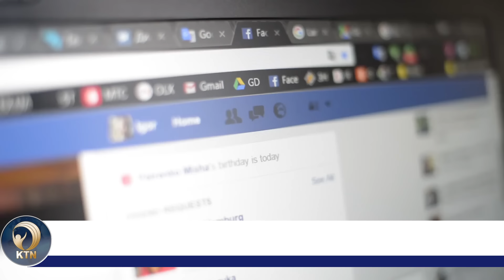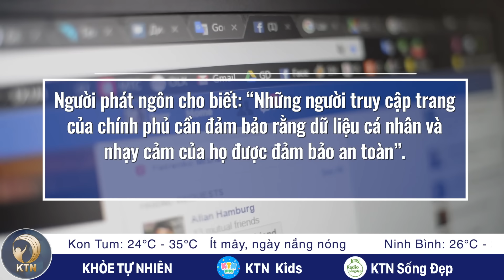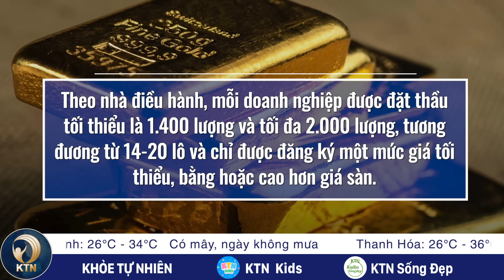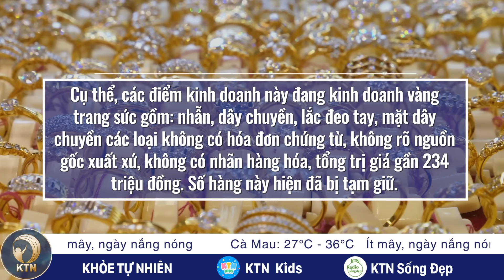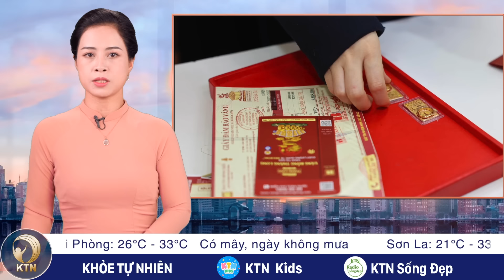TRƯA 20/4: Nhiều tiệm vàng ở Sài Gòn vi phạm; Đăng kiểm ô tô Hà Nội lại căng thẳng - KHỎE TỰ NHIÊN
- GẦN MỘT NỬA SỐ THÀNH PHỐ LỚN CỦA TRUNG QUỐC ĐANG CHÌM DẦN
- APPLE RÚT WHATSAPP, THREADS KHỎI CỬA HÀNG ỨNG DỤNG VÌ LỆNH CẤM CỦA BẮC KINH
- HÀ LAN KHUYẾN NGHỊ CÁC TỔ CHỨC CHÍNH PHỦ NGỪNG DÙNG FACEBOOK
- HÀNG KHÔNG ĐỊNH TUYẾN LẠI CHUYẾN BAY SAU CUỘC TẤN CÔNG CỦA ISRAEL VÀO IRAN
- TRIỀU TIÊN PHÁT HÀNH BÀI HÁT CA NGỢI LÃNH ĐẠO KIM LÀ 'NGƯỜI CHA THÂN THIỆN'
- BỆNH VIỆN TÂY BAN NHA DÙNG CHÓ TRỊ LIỆU CHO BỆNH NHÂN

- TÀU CHỞ HƠN 40 KHÁCH NƯỚC NGOÀI VA CHẠM PHÀ TRÊN SÔNG, 3 NGƯỜI BỊ THƯƠNG NẶNG
- ĐẤU THẦU GẦN 17.000 LƯỢNG VÀNG SJC, GIÁ THAM CHIẾU GẦN 82 TRIỆU ĐỒNG
- SÀI GÒN: TIẾP TỤC GHI NHẬN NHIỀU TIỆM VÀNG VI PHẠM
- BẮT NHÓM THU MUA THUỐC HẾT HẠN, BÁN RA THỊ TRƯỜNG VỚI GIÁ THUỐC MỚI
- ĐĂNG KIỂM Ô TÔ Ở HÀ NỘI LẠI CĂNG THẲNG, TRÁI VẢI ĐẮK LẮK ĐẦU MÙA GIÁ CAO